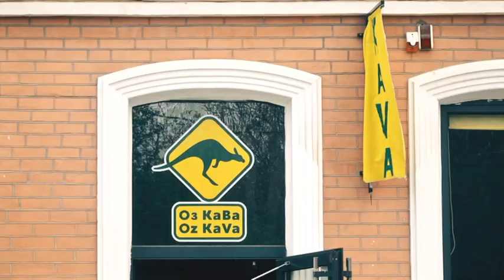8 травня - день пам'яті і примирення. Прогноз погоди на п'ятницю.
Вітаю всіх, на 9 каналі час прогнозу погоди, з вами Едуард Парнет.
8 травня у Дніпрі та області — невеликі геомагнітні збурення, ультрафіолетовий індекс — помірний, атмосферний тиск — у межах норми. Мешканці обласного центру — готуйтеся: п'ятниця у настрої похмурому і скорботному. Невеликий дощ почнеться вже зранку, а найбільше води проллється після 15-ї години. Температура повітря протягом дня — від 9 до 16 градусів тепла. Вітер північно-західний, ввечері стане сміливішим — до 11 метрів за секунду.
Погода має погану звичку впливати на наш із вами настрій і навіть самопочуття. Не скажу, що маю універсальний засіб, але хорошу воду запропонувати можу. Чиста природна вода торговельної марки Н2О — це точна формула нашого здоров'я.
Для південної частини області природа теж нічого втішного на п'ятницю не приготувала. Дощити у Марганці та Нікополі буде цілий день, з перервами на короткі сонячні візити. Вранці та ввечері +11-12 градусів, удень  - до 14 градусів тепла.
8 травня у Кривому Розі та Жовтих Водах — як і скрізь по області: з ранку до обіду дощ, на небі оселяться хмари, і навіть поривчастий північно-західний вітер їх звідти не вижене. Температура повітря від 9 до 12 градусів з плюсом.
У Кам’янському, Новомосковську і Павлограді вітер панує інший — південно-західний, але на загальний настрій погоди це не впливає: день буде хмарний, з опадами і проясненнями. Тільки місцевий дощик любить поспати — свою прогулянку він призначив на другу половину дня, тож після 15-ї години — беріть парасолі.
8 травня 1945 Антигітлерівська коаліція офіційно прийняла «Акт про беззастережну капітуляцію» Збройних сил Нацистської Німеччини.  З цієї нагоди в багатьох містах Європи та Сполучених Штатів Америки масово і щиро святкували — люди раділи звільненню від нацизму, а символом цього звільнення стало саме 8 травня. В Україні від 2014 року почали відзначати День пам'яті і примирення. Офіційним святом він став після указу президента у 15-році, і ми нарешті співпали з Європою, де 8 травня — офіційний день перемоги над нацизмом. Згадуємо загиблих, шануємо живих, схиляємо голову перд їхнім подвигом, безмежно вдячні за життя і мріємо про мир.
З вами був Едуард Парнет, до зустрічі на 9-му.